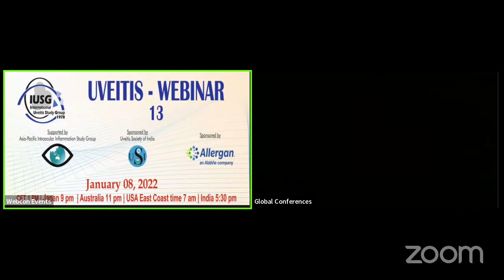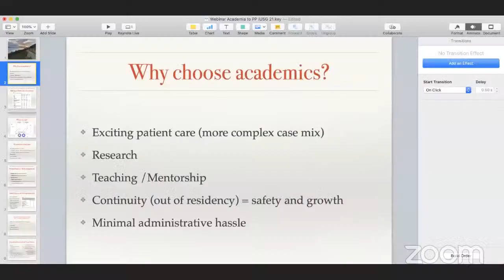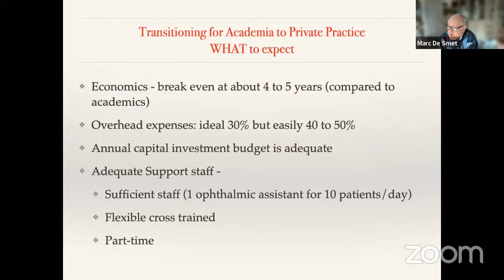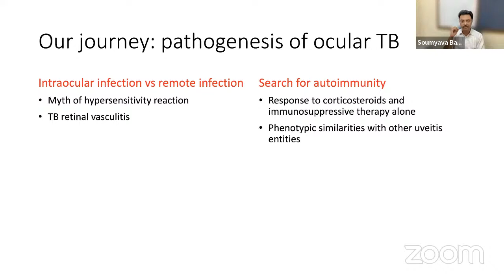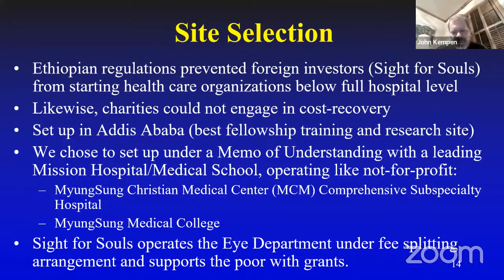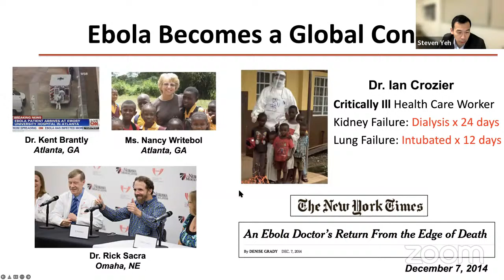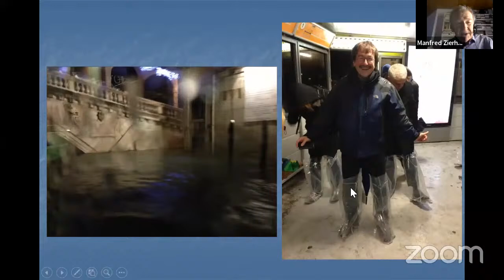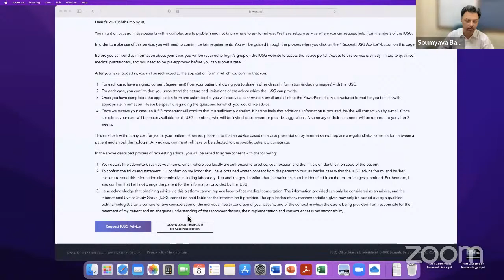UVEITIS Webinar 13